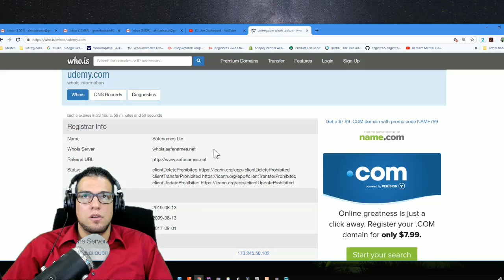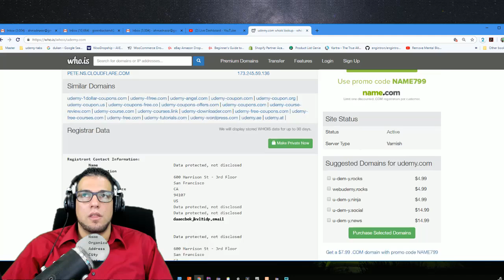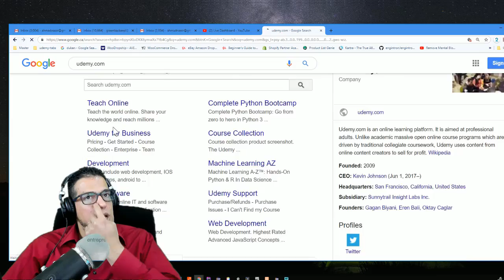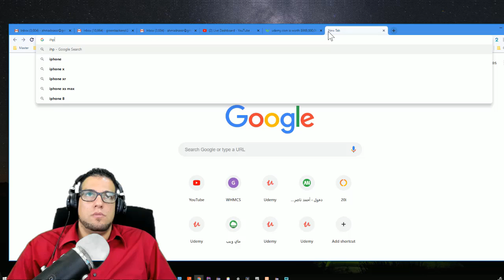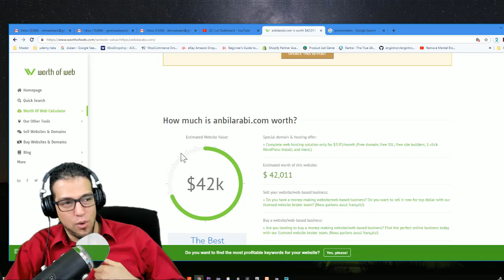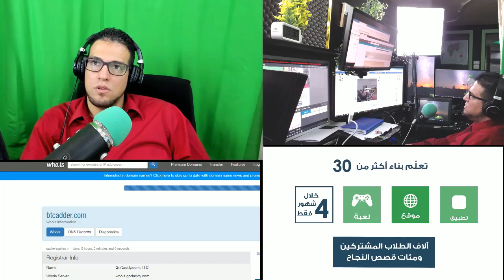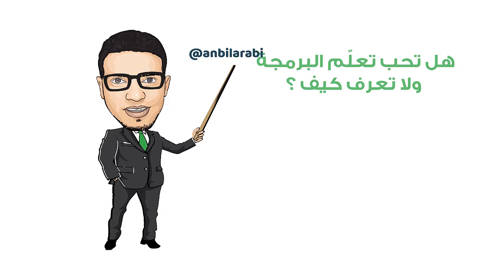كيفية معرفة سعر المواقع ومدى مصداقية الموقع الالكتروني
حل مشكلة التشتت اثناء البرمجة والدراسة
افضل موقع لتعليم البرمجة
القسيمة
50off